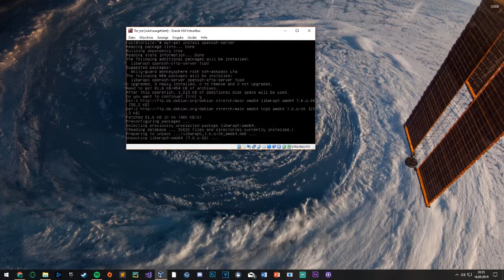Debian FIX "Insert CD ROM Drive" ERROR (sources.list)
Simply put a "#" infront of the "deb cdrom.." line and make sure to have listed (a) network mirror(s) in this file.